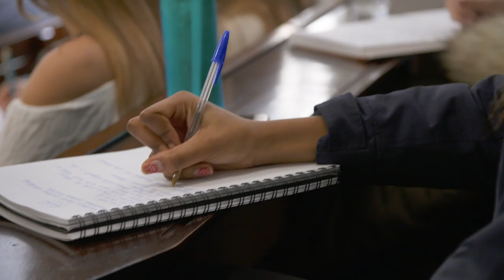Psychological and Behavioural Sciences (PBS) at Cambridge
Undergraduate students and staff talk about studying Psychological and Behavioural Sciences (PBS) at the University of Cambridge. To find out more about this course,